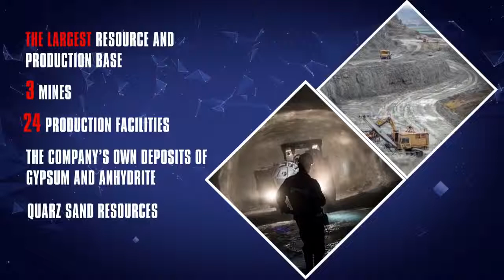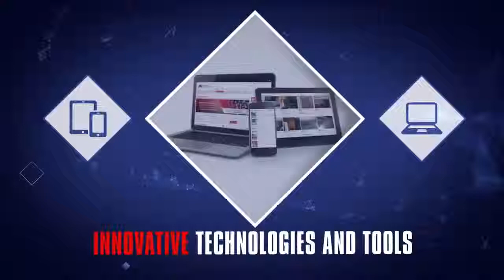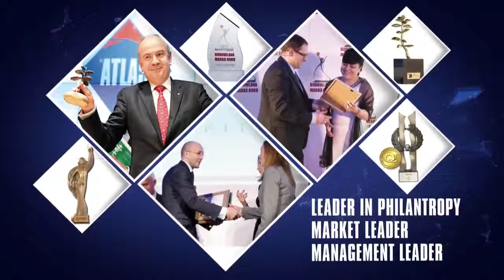Apresentação Grupo Atlas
Uma forma muito resumida de apresentação do nosso parceiro Atlas, um dos maiores produtores europeus de argamassas.